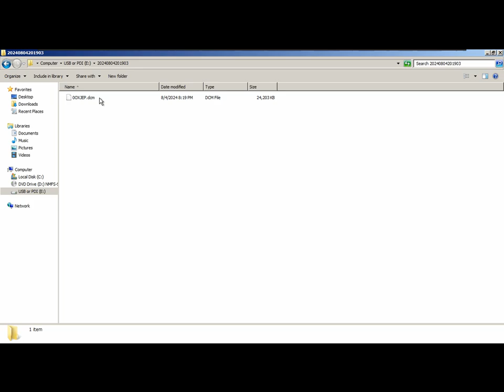Export Dicom Image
how to export an image as dicom.